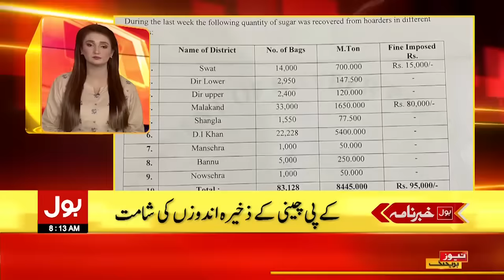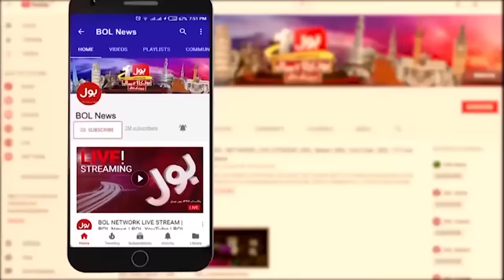Petrol Price Hike? | BOL News Headlines At 8 AM | Petrol Price Latest Update